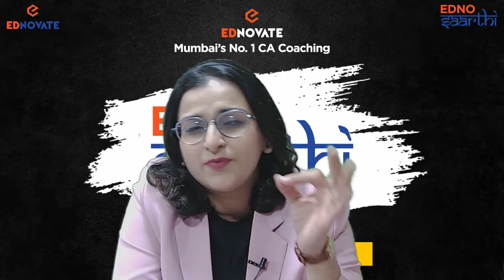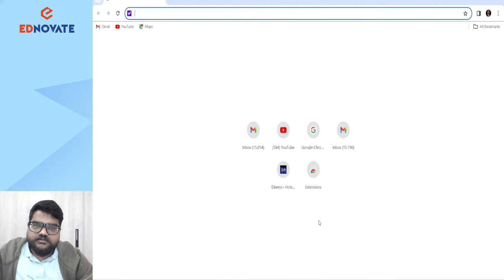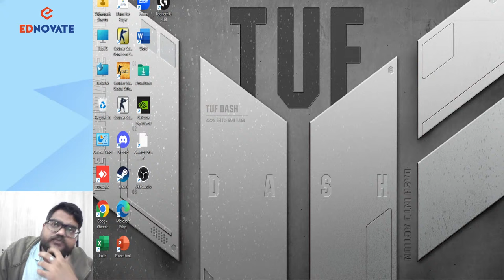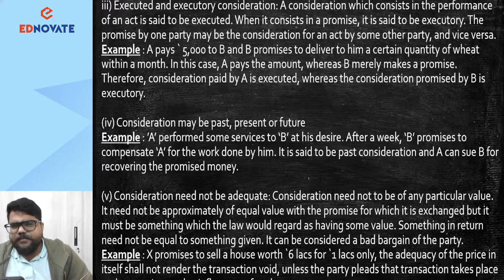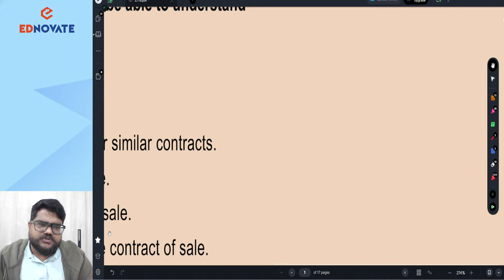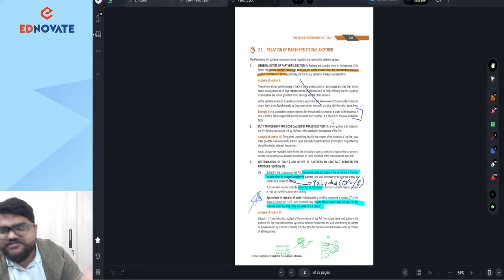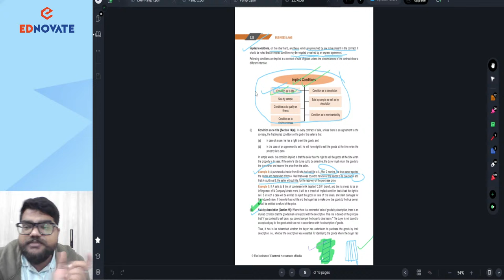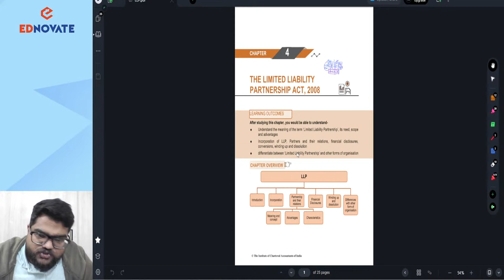CA Foundation D'23 | Edno Saarthi | Day 64 | Last Day Revision | LAW & BCR | Prof.Vishwanath Sharma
Welcome to Edno Saarthi CA Foundation✨

🎓 Our Experienced Faculties are committed to simplifying complex concepts and exam strategies to boost your confidence as you prepare for your CA Foundation Dec'23 Exam.

📖 Session Highlights:
In-depth coverage of CA Foundation Business Law
Direct Questions and Case Studies
Interactive Q&A sessions
Tips for effective exam preparation.

Timestamps

Engage with us during the live lecture!
Be an active part of whatsapp learning community.
📢 Share this live stream with your friends and fellow CA Foundation candidates to create a supportive study network.

📌Let's embark on this CA Foundation journey together and strive for excellence. Join us for these enriching live Lectures! 🚀

00:05:00-00:10:00